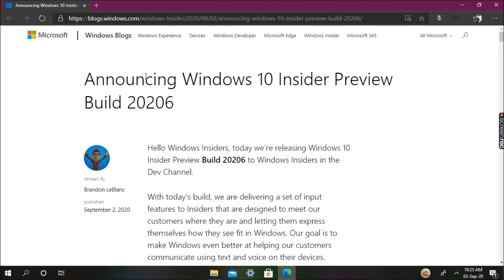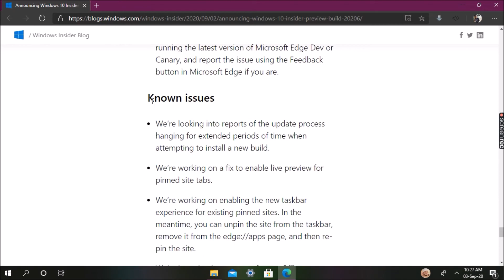Windows Insider Preview Build 20206 lands with Emoji Picker, Touch Keyboard, Voice typing and More..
Here Microsoft released windows insider preview build 20206 which includes a ton of new design features to check out. Most notably, the emoji keyboard has seen a total revamp, while the touch keyboard also got some love and dictation is being overhauled as a new "voice typing" experience.